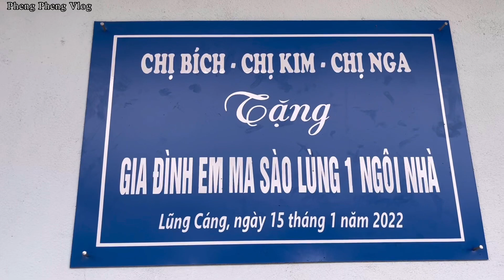Bữa Cơm Cực Ngon Cùng Dàn Diễn Viên Điện Tử Đồi Thông . Pheng Pheng Vlog